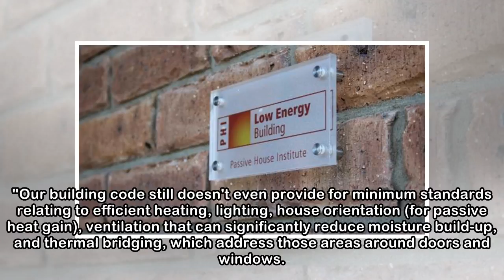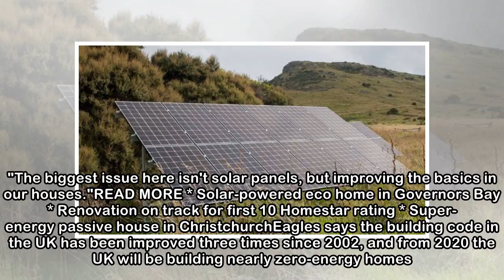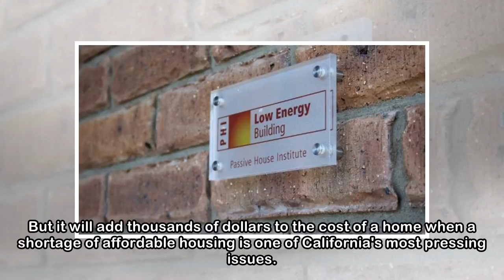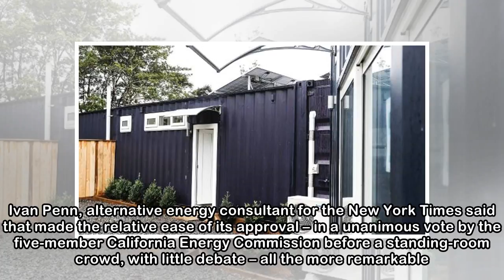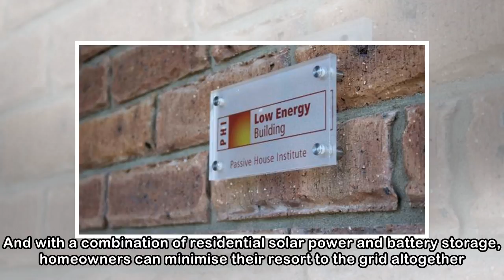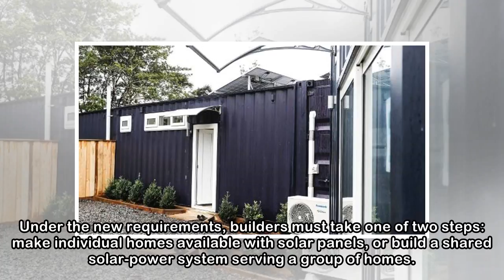Improve the basics before making solar power compulsory: NZGBC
COLLEEN HAWKES AND IVAN PENN Last updated 17:09, May 10 2018 All new homes in California will be required to have solar panels - the law is expected to come into effect in two years. Compulsory solar ...